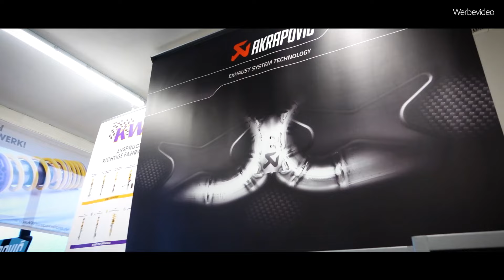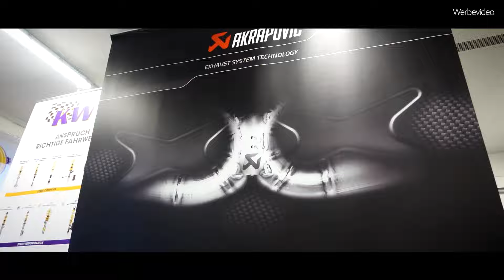HJS ECE Downpipe 2x200 + AKRAPOVIC Titan Slipon Abgasanlage passend für BMW M3 G80 Competition LCI1